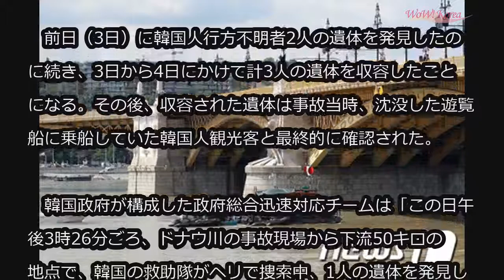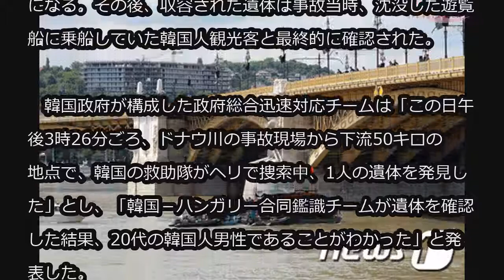ハンガリー遊覧船沈没事故、新たに20代韓国人男性の遺体収容 (6/5)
ハンガリー遊覧船沈没事故、新たに20代韓国人男性の遺体収容

ハンガリー遊覧船沈没事故の発生から1週間が経過した4日午後（現地時間）、新たに20代韓国人男性の遺体が収容された。

　前日（3日）に韓国人行方不明者2人の遺体を発見したのに続き、3日から4日にかけて計3人の遺体を収容したことになる。その後、収容された遺体は事故当時、沈没した遊覧船に乗船していた韓国人観光客と最終的に確認された。

　韓国政府が構成した政府総合迅速対応チームは「この日午後3時26分ごろ、ドナウ川の事故現場から下流50キロの地点で、韓国の救助隊がヘリで捜索中、1人の遺体を発見した」とし、「韓国－ハンガリー合同鑑識チームが遺体を確認した結果、20代の韓国人男性であることがわかった」と発表した。